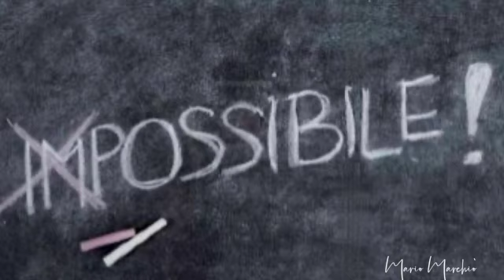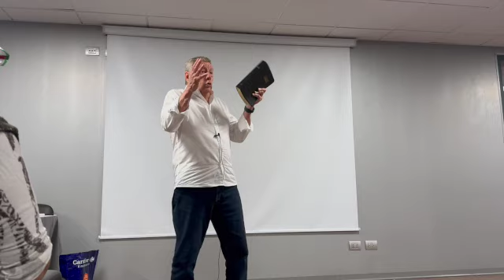Im-possibile.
La legge di Dio non è una serie di prescrizioni per migliorare la nostra vita ma è piuttosto un muro invalicabile che ci assicrura che senza Gesù è impossibile farlo!